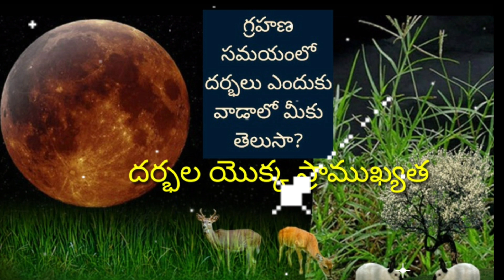దర్భల ప్రాముఖ్యత,గ్రహణ సమయంలో చదవాల్సిన మంత్రం,తీసుకోవాల్సిన జాగ్రత్తలు,తప్పక చేయాల్సిన పనులు.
1--దర్భలకు ఉన్న ప్రాముఖ్యత ?
2--ఎందుకు మనం ఈ దర్భలను పవిత్రం గా ధరించాలి?
3--దర్భల గురించి మన పురాణాలు ఏమని చెప్పాయి.
4--ఆధ్యాత్మికం గా,భౌతికంగా,సాంకేతికంగా వీటి కున్న గొప్ప లక్షణాలు?
5--దర్భలను preservative గా ఎలా వాడవచ్చు?
6--దర్భలతో చేసిన ఆసనం మీద కూర్చోవడం వల్ల ఏం జరుగుతుందో తెలుసా?
7--పూజా సమయం లో దర్భలను energy connection conductor గా ఎలా,ఎప్పుడు,వాడతాము ?
8--గ్రహణ సమయం లో ఎందుకు ఆహారాన్ని తీసుకోకూడదు?
9--గ్రహణ సమయం లో అందరూ తీసుకోవాల్సిన జాగ్రత్తలు?
10-- గ్రహణ సమయం లో అందరూ తప్పక ఏం చేయాలి ?
11-- గ్రహణ సమయం లో ఏ మంత్రం పఠించడం వల్లఆ జగన్మాత మనల్ని కాపాడుతుంది.
Guru deva datta audios in youtube.